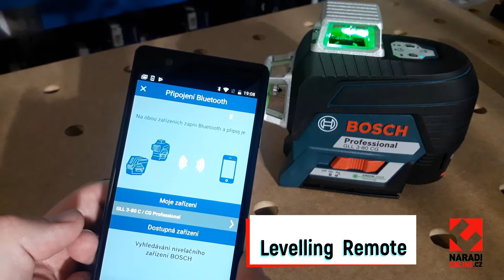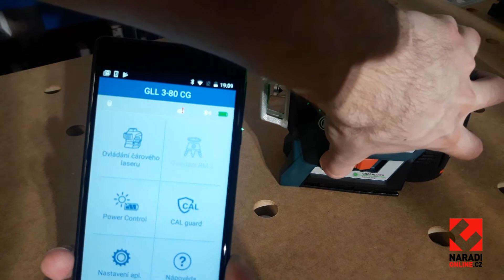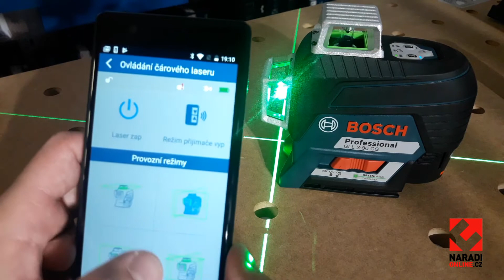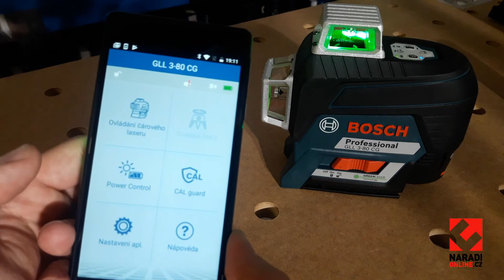Bosch GLL 3-80 C (CG) - mobilní aplikace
Ota Svojše popisuje, jak pracovat s mobilní aplikací Bosch "Levelling Remote"